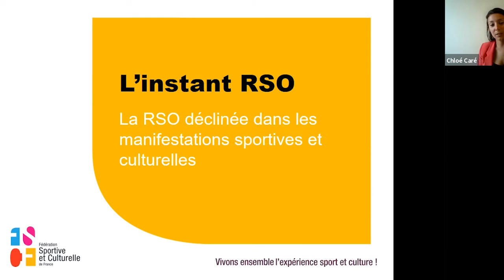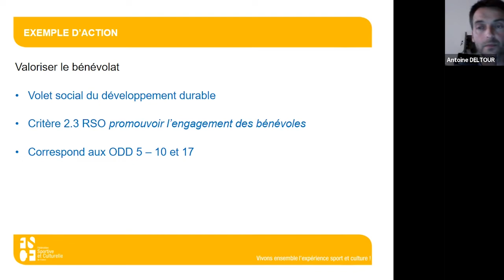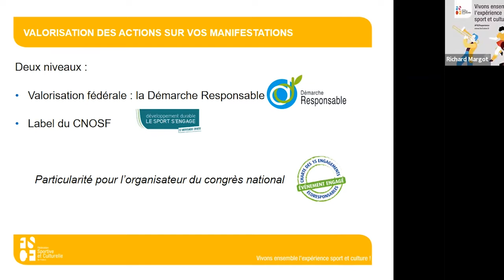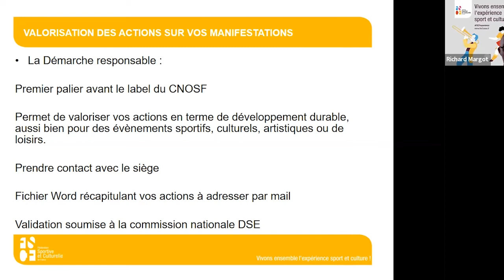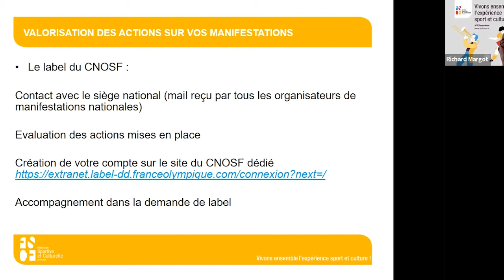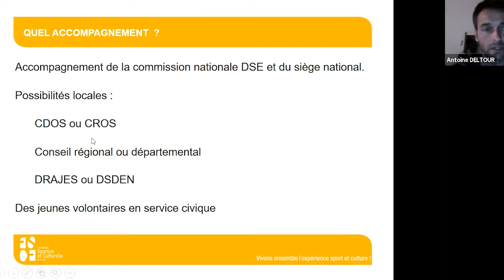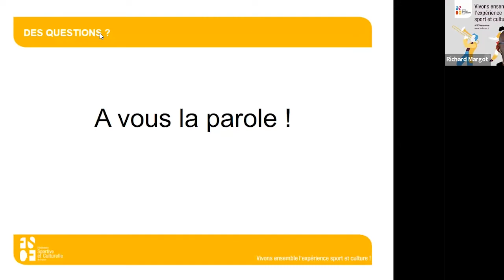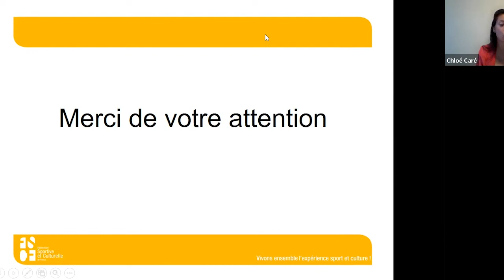L'instant RSO - Saison 2021-2022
Au programme de ce webinaire, une thématique générale sera abordée : la Responsabilité sociétale des Organisations.

Sur un créneau d'une heure, les différents intervenants essayeront de répondre aux questions suivantes : Quelles différences entre le développement durable et la responsabilité sociétale des organisations ? Quels outils de valorisation ? Quels accompagnements pour les organisateurs de manifestations sportives et culturelles ?